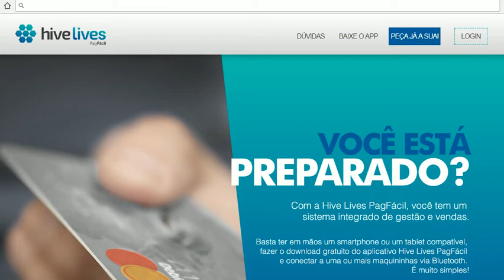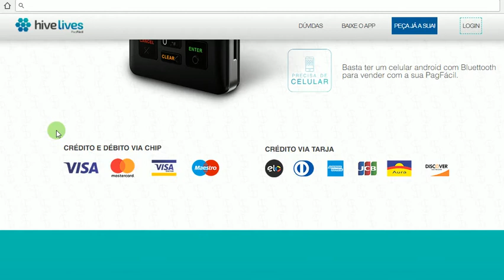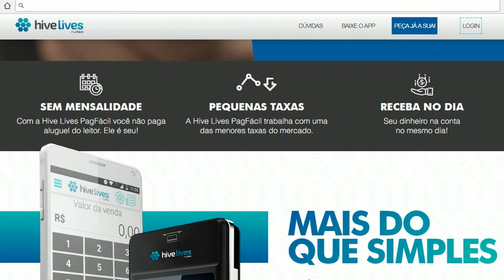Hive Lives PagFácil: Máquina de Cartões Mobile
Solução Hive Lives PagFácil passa vários cartões em tarja e chip no débito, crédito e parcelado em até 12 vezes.